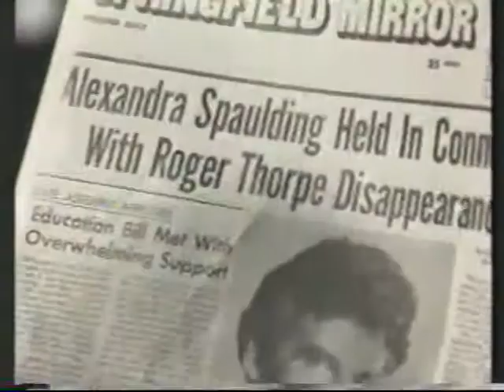Guiding Light New Year's Eve 1993 2/4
New Year's Eve 1993 in Springfield 4 parts.  Tangie and Mindy get ready for Casino Night at the Towers.  "Little Bill" tries to woo Michelle with an expensive gift.  Vanessa tells Dylan that she knows Hart is Peter's father.  Ed and Eve struggle with some trust issues.  Roger is hiding at Holly's, recovering from a gunshot wound.

Tangie Mindy Lewis Bill Michelle Bauer Billy Josh Vanessa Dylan Peter Bridget Ed Eve Roger Holly Blake
Marcy Walker, Barbara Crampton, Rachel Miner, Robert Newman, Maeve Kinkead, Morgan Englund, Melissa Hayden, Peter Simon, Hilary Edson, Michael Zaslow, Maureen Garrett, Liz Keifer